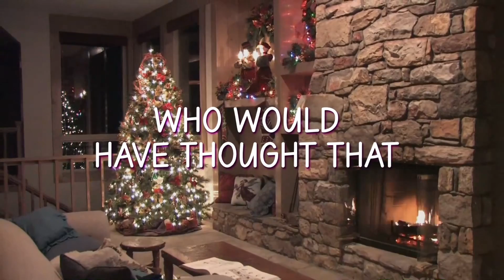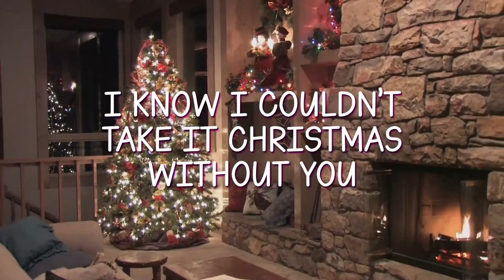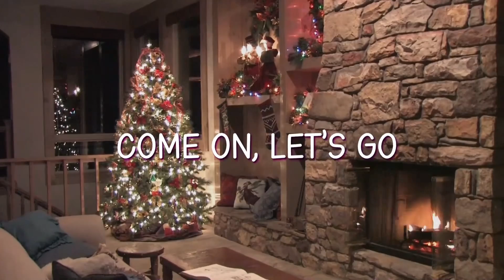Christmas without you (Lyric Video)